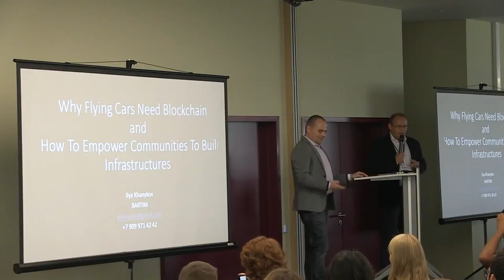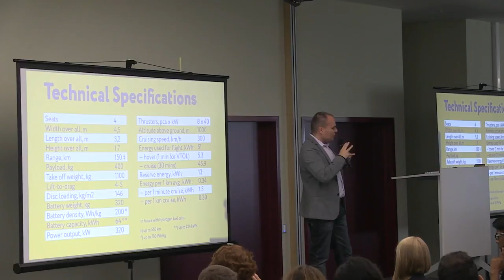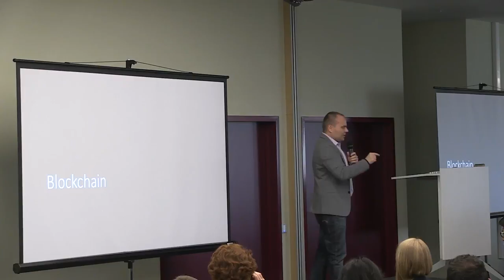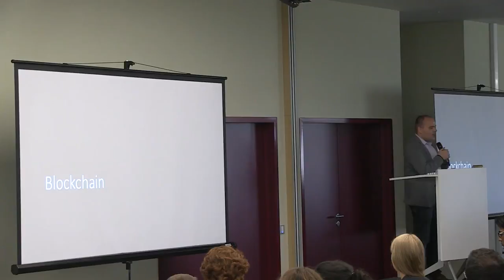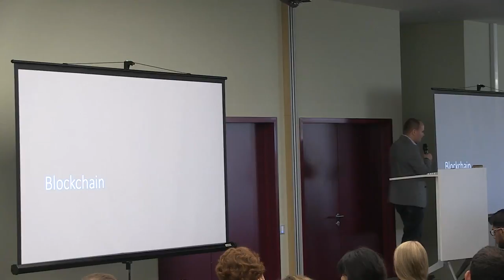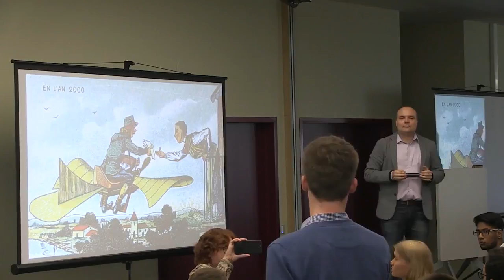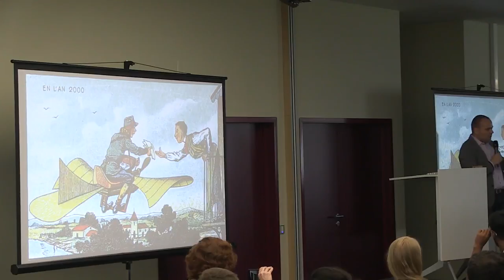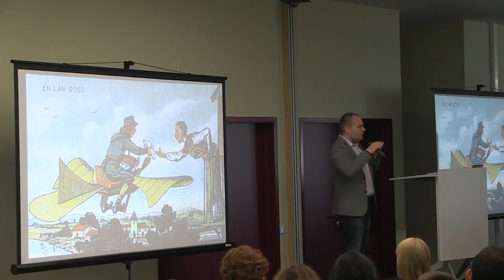Why Flying Cars Need Blockchain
CEO of Bartini Ilya Khanykov. McFly.aero, Blockchain, and Bartini.